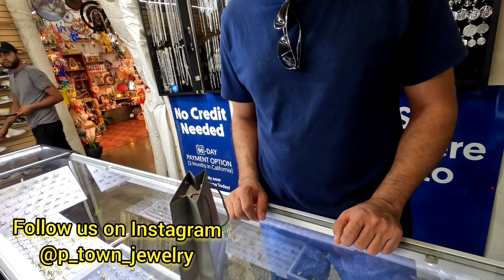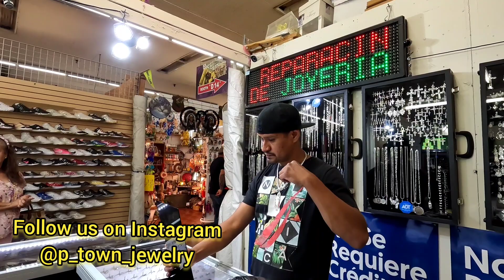joyeria de Oro en USA. PAIZA JEWELRY EP 52. POMONA VALLEY INDOOR SWAPMEET.